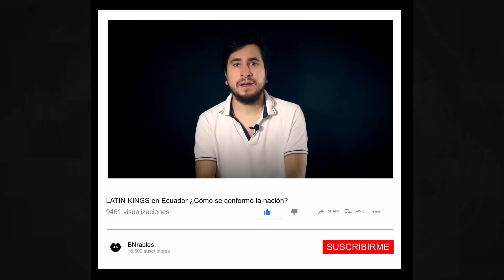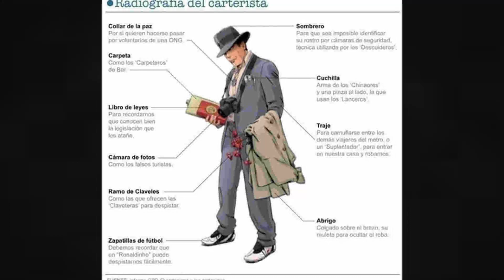El Águila Quiteña | El carterista que le robó a Velasco Ibarra | CUARTO OSCURO | BNrables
En este nuevo episodio te contamos la historia de uno de los personajes míticos de Quito. Un carterista que se volvió leyenda de la capital por su habilidad para robar sin ser descubierto. El Águila Quiteña forma parte de de los pintorescos relatos que dan vida a la 'Carita de Dios'.

¿Quieres ayudarnos?

BN Producciones